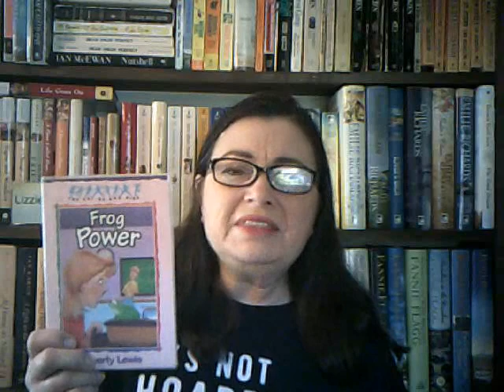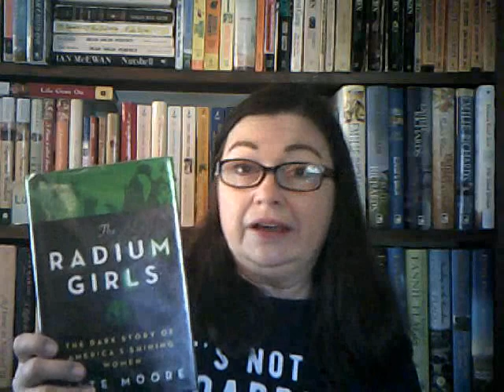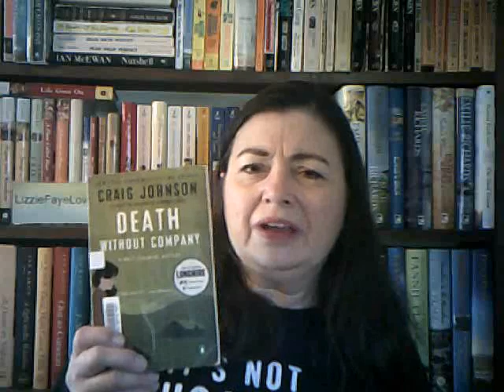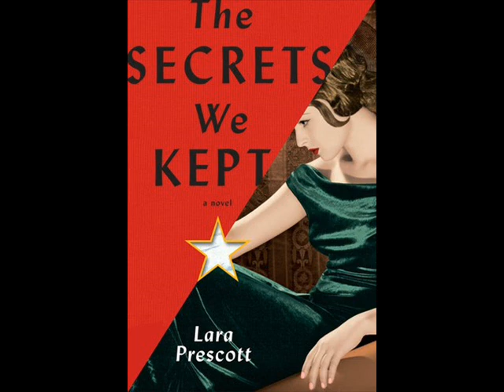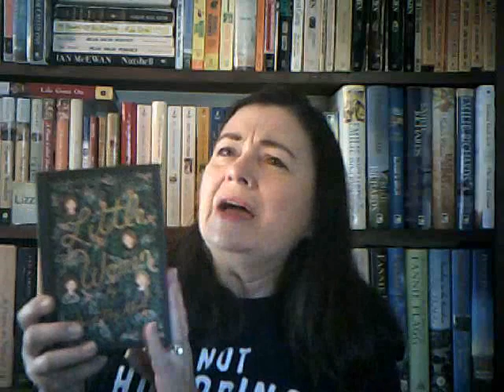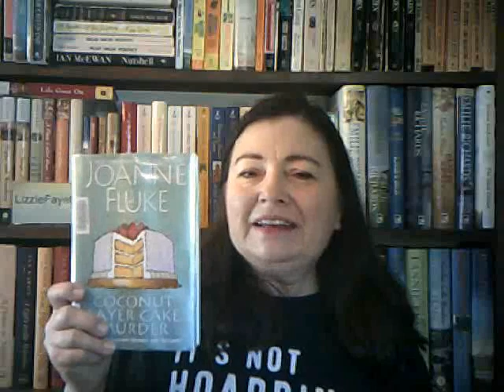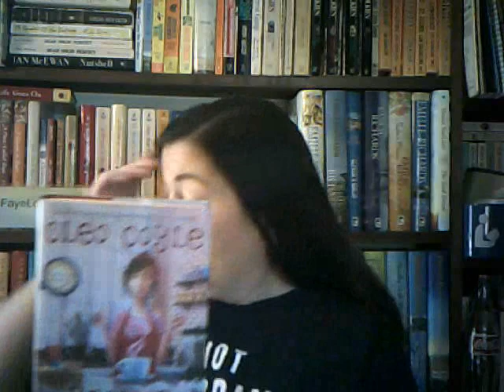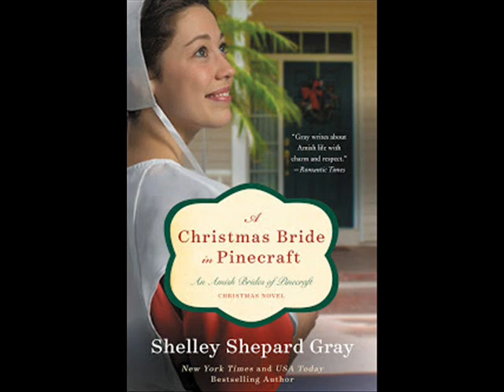April Reading Wrap-Up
Here is a look at the 38+ books that I read in April.

Time stamps for each genre group:
 4:16  Middle Grade
 7:47  Nonfiction
14:20 Mystery/Thriller (not cozy)
20:20 Dystopian
22:15 Historical
27:40 What Katie read
30:59 Cozy Mysteries
42:30 Inspirational and Amish

For information and updates for MiddleGradeMay

For information about Gracyn's Heart Foundation go to